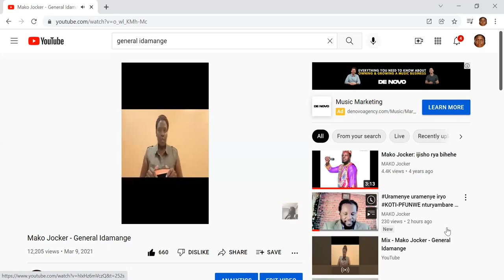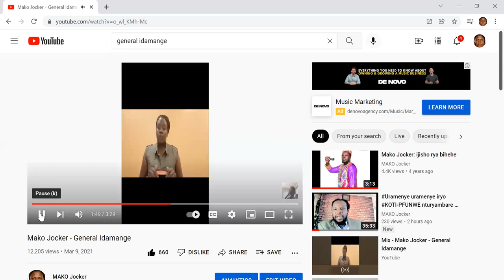MAKO ARAVUGA ARIKO SI UMWERE,YAHEMBUYE U BURUNDI BUMUZIMANA IMPIMBA.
NIBA UZUKO UTANGA IBITEKEREZO WIBIGIRA IHAME ,ABAKUNENGA N'ABAGUKOSORA NDETSE N'ABAKURWANYA NTIBAZAGUSABA URUHUSHYA IYO NIYO DEMUKARASI WAMPAYINKA